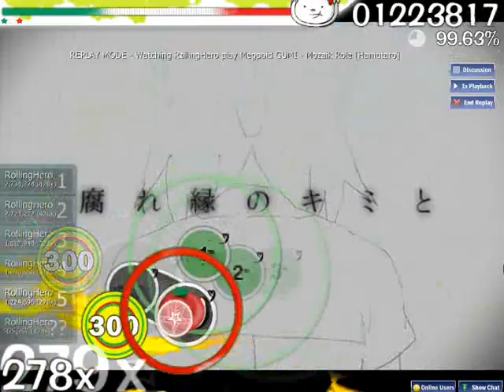[Osu!] GUMI - Mosaic Roll (Normal)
Uploading because this is the best I'll ever do on this song LOL.